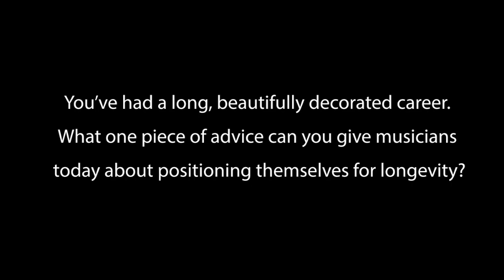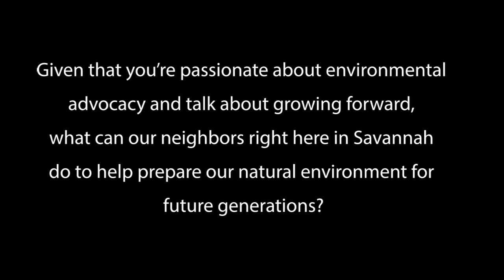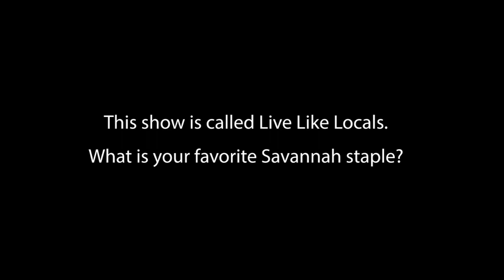An Interview with Chuck Leavell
We had the pleasure of taking a few moments to talk with Chuck Leavell who will be at this year's A-Town Get Down Festival in Savannah, GA.